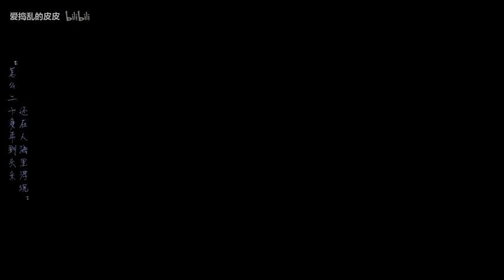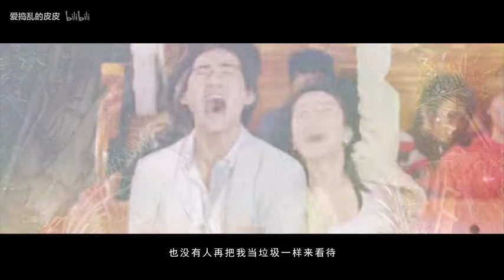周渝民角色混剪 - 【飯制】像我這樣的人 - 《痞子英雄》之陳在天 by 皮皮